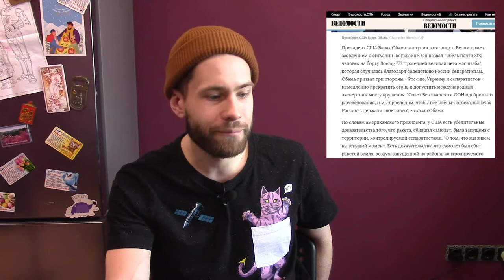ПРАВДА О ВОЙНЕ НА УКРАИНЕ | НЕЗАВИСИМОСТЬ ДНР И ЛНР | ВСЕОБЩАЯ ИСТЕРИЯ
Размышление на тему событий происходящих на Украине.